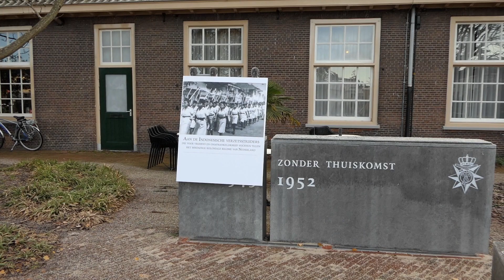Leids koloniaal monument omgevormd tot verzetsmonument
Meer over de actie lees je hier: